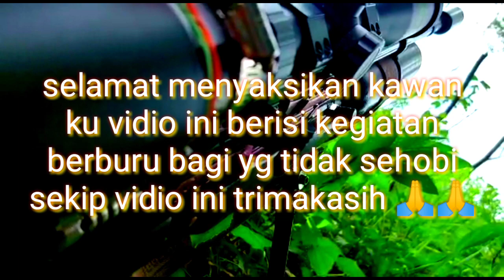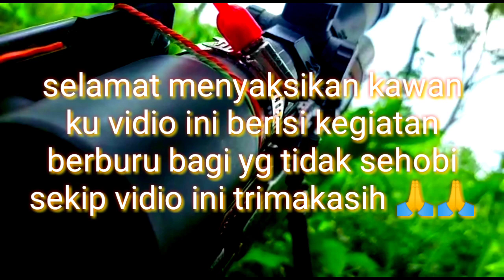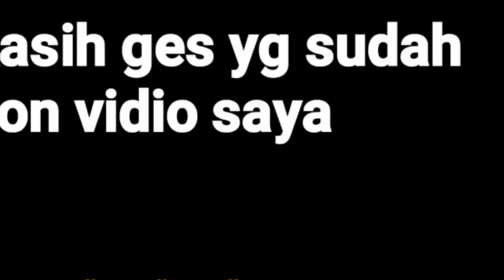BERBURU TEKUKUR🔥RECUESAN🔥SUBCREBER🔥DARI JAKARTA